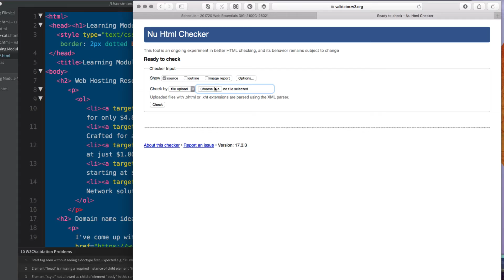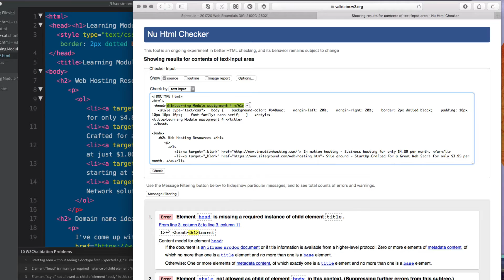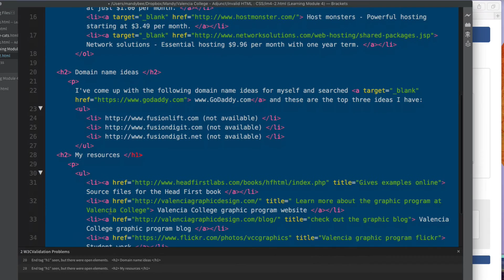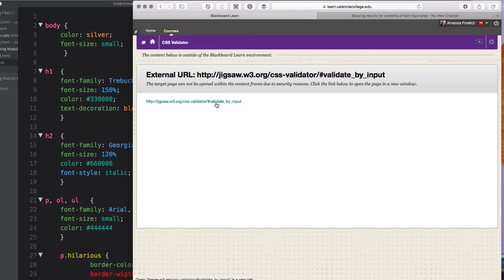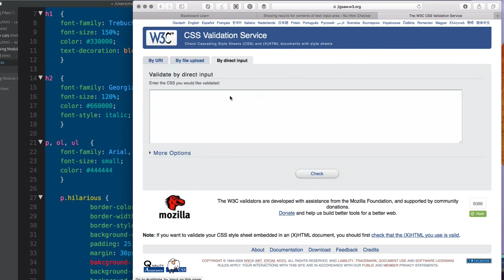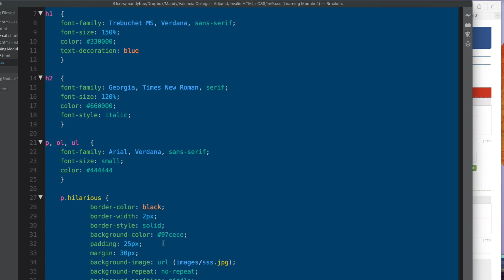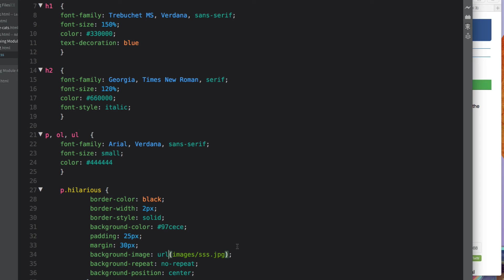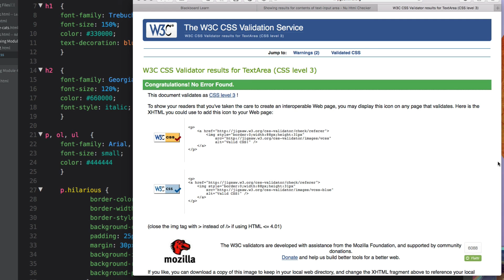Web Essentials: Validating your html and css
We walk through how to validate an html and css video in just 12 minutes! That means there’s no excuse for turning in assignments full of validation errors. :) If you have any questions, reach out to your instructor.